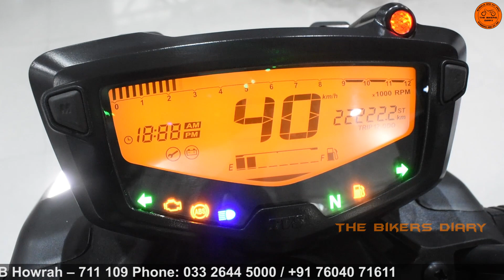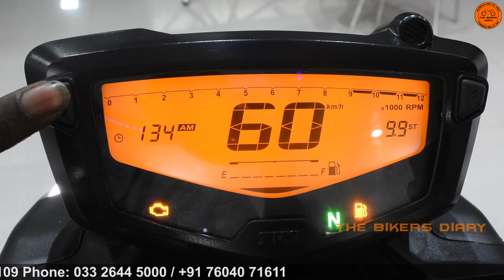TVS Apache RTR 160 4V BS6 | Dual Disc Variant | Racing Red Color | What is New? | Detailed Review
TVS Apache RTR 160 4V BS6  Dual Disc Variant  Racing Red Color  What is New?

Hello Riders, In this video i will talk about the all new TVS Apache RTR 160 4V Dual Disc edition , this time this Motorcycle comes with SuperMoto ABS and also comes with BS6 compliant RT-FI engine.

Shubh Auto
544, Andul Road, Podrah W.B Howrah – 711 109

Recording Stuff...
Camera Nikon D3400

3.5mm Clip On Mini Lapel Lavalier Microphone (Black)

FeiyuTech Vimble 2 3 Axis Stabilized Handheld Gimbal with Pole Tripod Stand